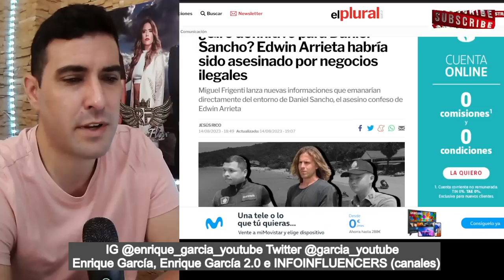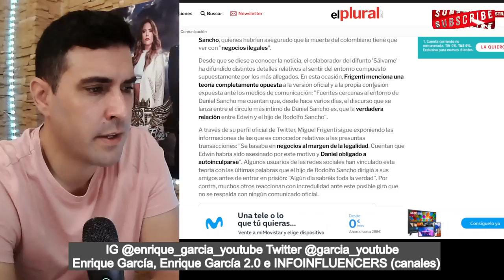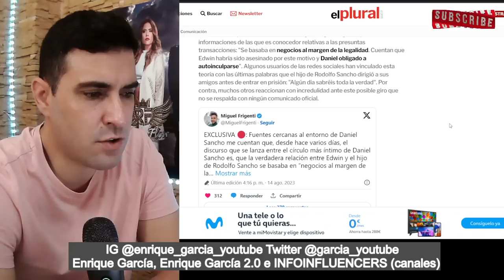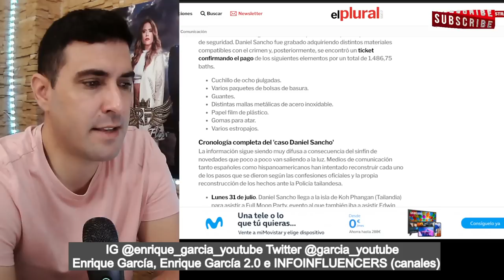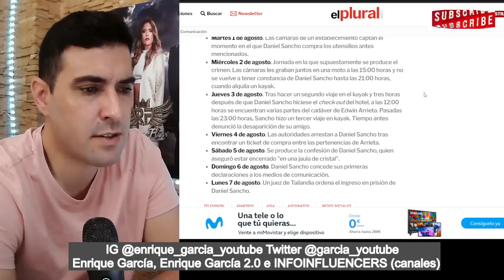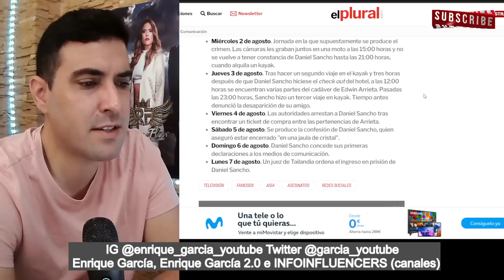PERIODISTA FILTRA que el MOTIVO del CRlM3N de Daniel Sancho, sería por NEGOCIOS ILEGALES de Edwin